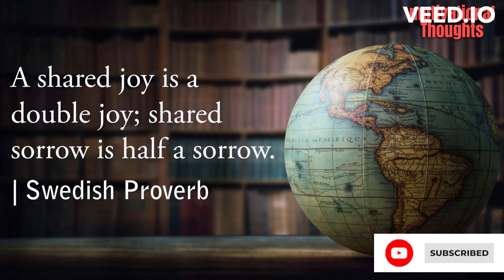If you want to go fast go alone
motivational thoughts is a new-age independent record label for some of the world's best Motivational Speakers, We produce and release original, highly-edited, exclusive speeches for speakers including Billy Alsbrooks, Eddie Truck Gordon, William Hollis and many more, We also host the popular compilation series that we call the "Best Motivational Speeches Ever" where we compile and re-edit our greatest hits as well as those of our peers.

Our goal is to keep you motivated so that you can achieve your goals and follow your dreams, We are working hard to make your day better and push you to be your best! Whether you're studying, working out, or just feeling unmotivated, we have the Motivational Video for you!

Check it out for more ways to stay motivated!